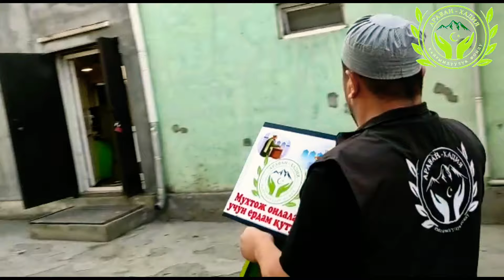АРАВАН ХАДИЯ ФОНДИ УЗ ЭХСОН КУТИЛАРИНИ ТАРКАТТДИ, УЗ ХИСАНГИЗНИ КОШИБ КОЛИНГ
Хурматли ватандошлар АРАВОН хадия фонди ўз эхсон қутиларини кўп савдо шахопчаларига қуйди эхсон қутиларидаги пуллар кам таминланган,Боқувчисини йўқоткан,Ногирон,Инсонларга тарқатилади
ARAVAN Bishkek Kyrgyzstan Kazakhstan Korea Saudia Arabia